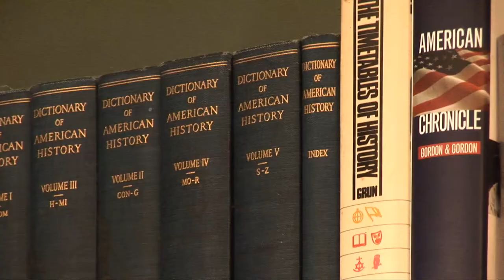History Smiths with Gerald Smith - The Marconi Tower